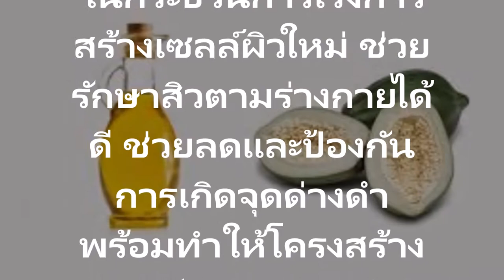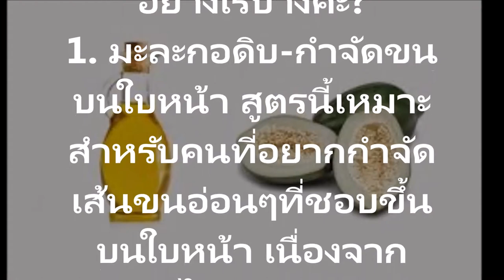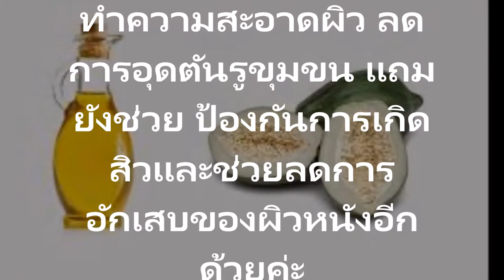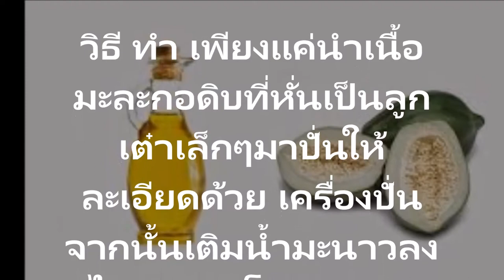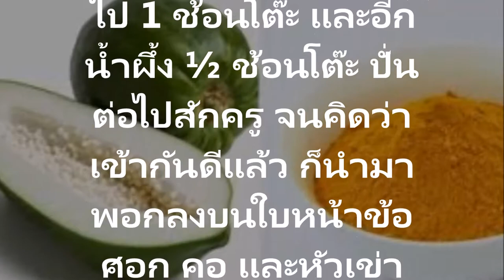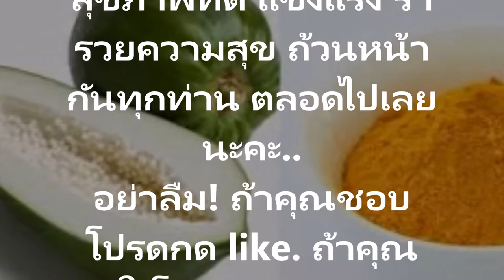รักษา รอยสิว รอยดำ รอยตีนกา ทึ่งมาก!! ใช้มะละกอดิบๆรักษา รอยสิว รอยดำ รอยตีนกา บนใบหน้า